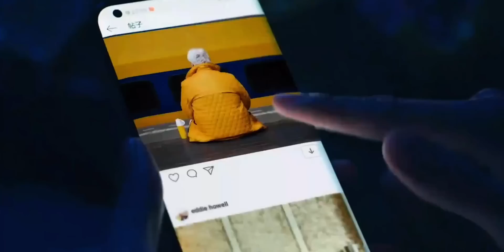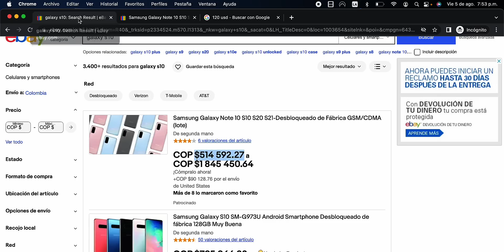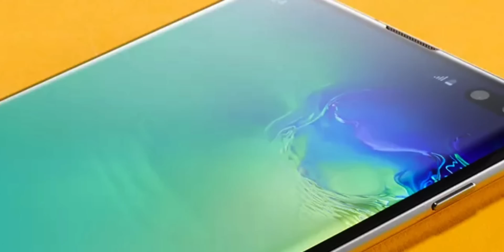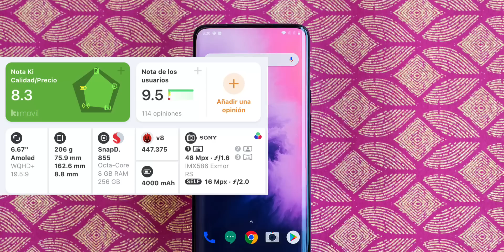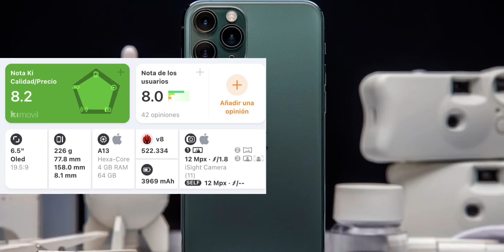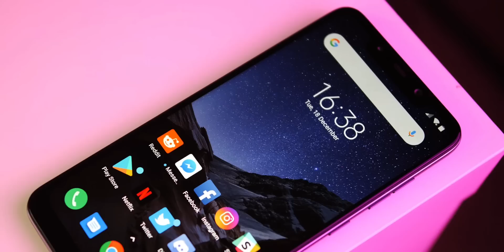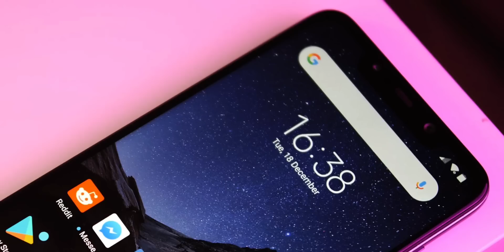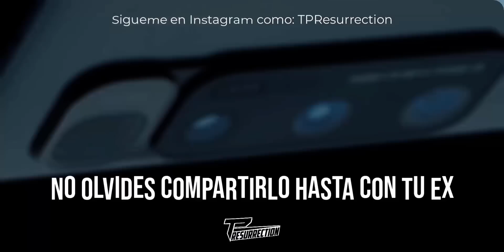NO COMPRES UN CELULAR DE GAMA MEDIA, MEJOR COMPRA ESTOS GAMA ALTA NO TAN VIEJOS